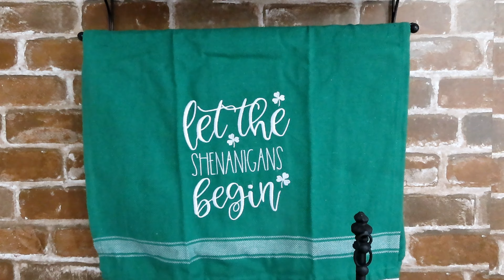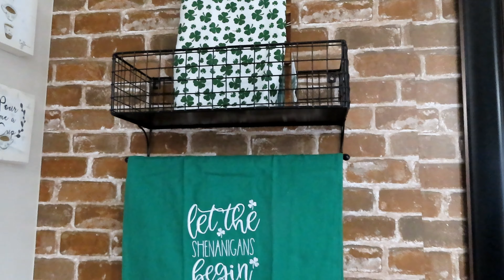DECORATE WITH ME: BAR AREA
Hi friends,
Tonight is a quick view into how I am bringing new life and color into the bar area. Just a little touch of St. Pattys day.